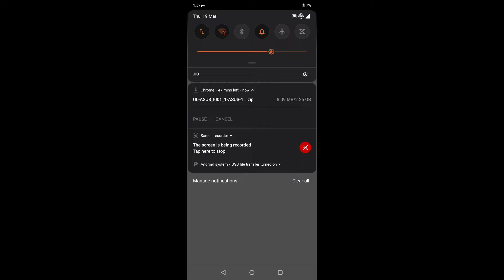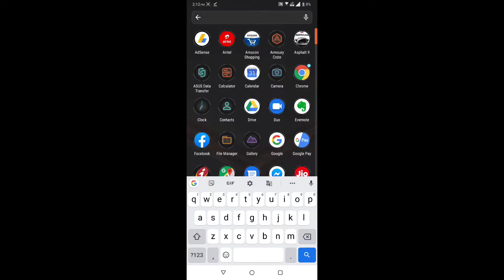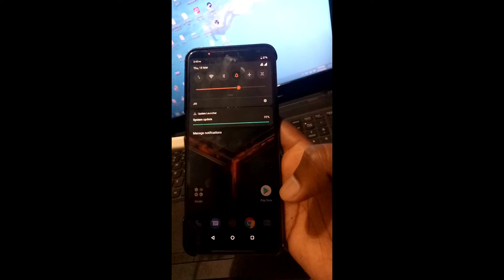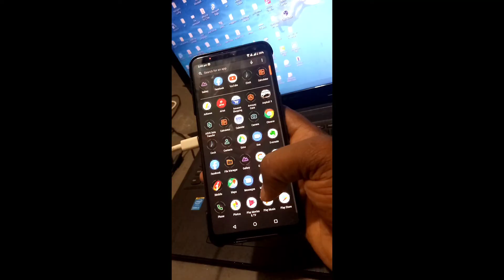Asus rog phone 2 android 10 update process global version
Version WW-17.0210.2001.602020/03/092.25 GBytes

ZS660KL software Image：WW_V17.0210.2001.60 for WW/JP only*
Note: Please be patience it's normal when downloading status bar stop a while with large update package.

Improved Item: & features
1.When reboot the device after system upgrade, dark screen will last about 30 seconds, depending on data size, before startup animation. Please be patient.
2.Please back up your data before upgrading to Android 10. If you want to downgrade your device’s software version to Android 9 by official software package, it will erase all data from your device’s internal storage.
3.Upgraded system to Android 10
4.Support Google Play system update
5.Removed Go2Pay and tags ability in Gallery
6.Support more Aura system lighting scenarios when mounting Lighting Armor Case
7.Added advanced settings to brightness bar on the Quick Settings panel
8.Applied Call Exclusive mode system-wide. Removed the related setting from Armoury Crate
9.Added a setting to change the style of power button menu
10.Added fully gestural navigation in Display setting
11.Support Android 10 Dark Theme
12.Added "Suggested actions and replies" in notifications’ advanced setting
13.Changed the add Wi-Fi network design
14.Some 3rd party apps aren’t compatible with Android 10 yet
15.The "Gestures on dark screen" will be turned off after system upgrade

Steps of Update:
1. Check software version of your device**
2. Download device software and Update SOP (From “Manual” Item)
3. Only apply to same SKU update, Example: WW-WW, CN-CN, TW-TW.
4. Software update cannot transfer the software SKU and downgrade the software version.
5. Wrong SKU may cause update failure, please update the same SKU version only.

**How to know the device model?
Path: Settings-About- Model number
Example: ASUS PadFone2

**How to know the device software version?
Path: Settings-About- software information-Build number
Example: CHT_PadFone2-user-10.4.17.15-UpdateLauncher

**System upgrade may cause part of data missing, please buckup your important data before system upgrading.